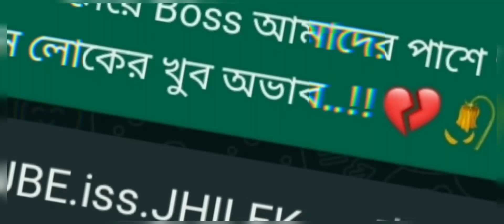ভিতরে ভিতরে ভেঙ্গে পরেগেলেও আমাদের মুখের হাসি রাখতে হয় ll 🖤💔🥀 ll Bengali Typing Status ll